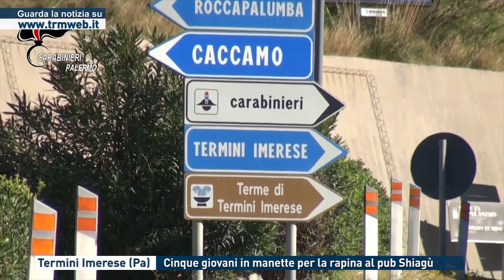Termini Imerese (Pa), cinque giovani in manette per la rapina al pub Shiagù